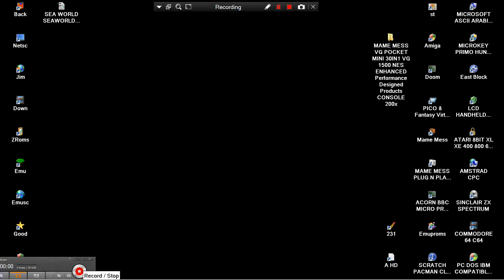SEA DESTROYER MAME MESS VG POCKET MINI 30IN1 VG 1500 NES ENHANCED Performance Designed Products CONS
1) "GAME DEVELOPER" (GAME INTRO)
2) "GAME PUBLISHER" (GAME INTRO)
3) "MENU" DEVELOPER" (FOR ATARI ST GAMES - WHEN THE MENU STARTS)
4) TEAM WHO "CRACKS" GAME (INSIDE DECOMPACTER FROM ATARI ST OR IN THE AMIGA CRACKTRO)
5) VERSION OF UTILITY "CRACK TEAM" USES (AFTER GAME SELECTION IN MENU IN ATARI ST)
6) PROGRAMMER(S) WHO PROGRAMMED GAME (GAME START SCREEN, AND SOMETIMES EVEN IN "HIGH SCORE TABLE".

1) THE GAME EXISTS IN ONLY ONE VIDEO UPLOAD BUT THE UPLOADER "TALKS CONTINOUSLY",THEN THIS IS USELESS FOR ME AND I UPLOAD THE SAME GAME WITHOUT SPEECH
2) IF ANOTHER GAME UPLOAD (ONE ONLY VIDEO) IS FROM EXTERNAL "BAD" CAMERA WITH BAD SOUND,THEN I UPLOAD IT,AGAIN BECAUSE THE OTHER VIDEO IS USELESS...ETC ETC.WELL,FOR ME THESE GAMES ARE NOT "EXISTS" ON YOUTUBE
3) ALSO IF THE GAME HAS "FAKE" MUSIC SUCH AS FOR HYPOTHETICAL EXAMPLE OF "PACMAN" WHICH IN THE VIDEO YOU HERE INSTEAD GAME AND SAPLES "SAMANTHA FOX",THEN THE GAME IS USELESS,AGAIN,FOR ME.

INTERESTING